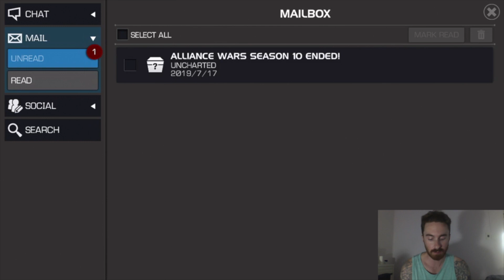Season 10 Opening! Featured 5* Opening - Marvel Contest of Champions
Season 10 has come to an end. I hope everyone had a great season! Enjoy the opening.